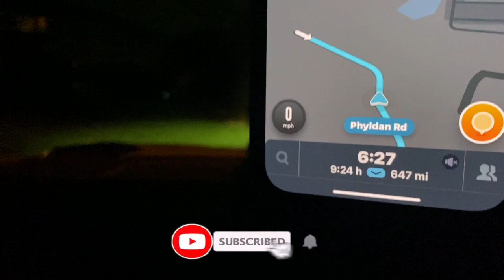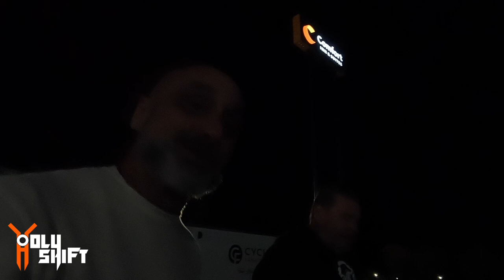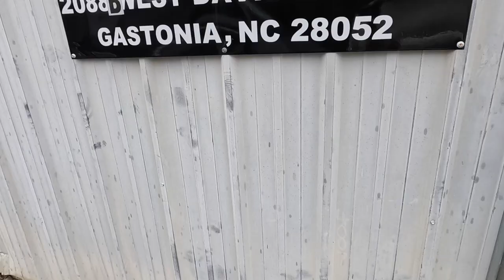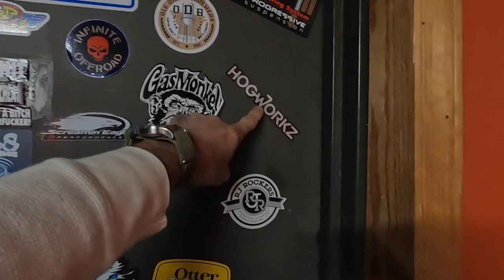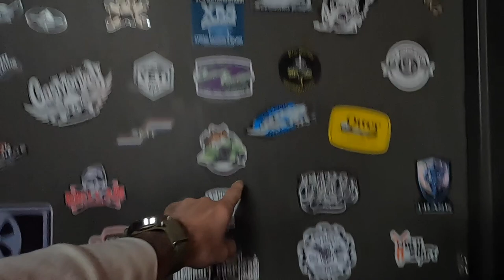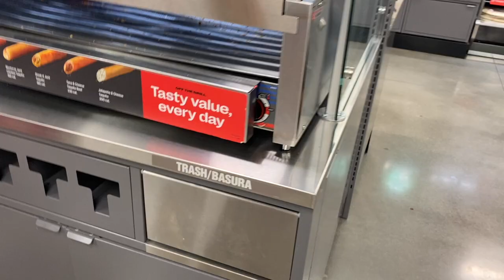Pooler GA Road Trip / Robert Simmons YT Anniversary Party Trip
Glen, John and I went on a road trip from NJ to Pooler GA to celebrate Robert Simmons YouTube 1 year anniversary party. We stopped at Gastonia NC to pick up the painted parts for his Road Glide AKA SILVER BACK. Stayed in Camilo's house -AKA Barbercvo19 and had a great time.
Our road trip was great and fun.

Bike set-up
The lights I changed on the Harley Electra Glide :